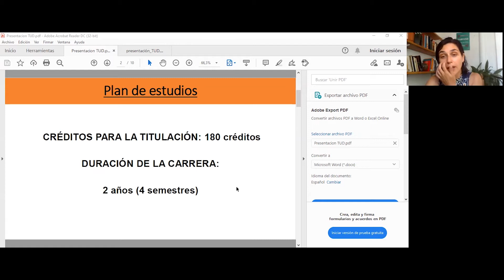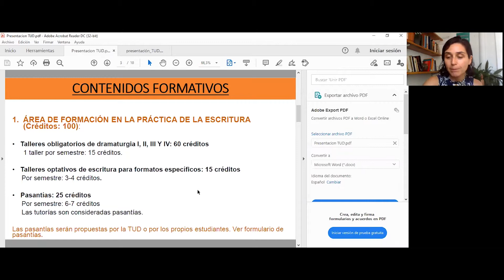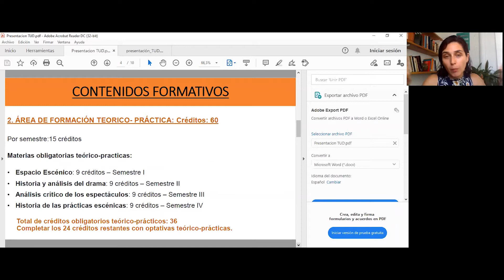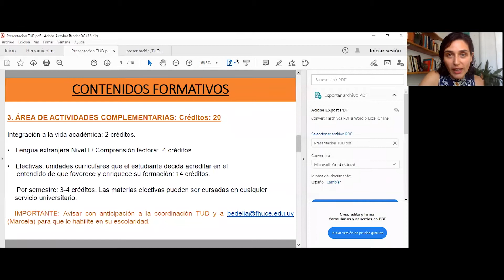Presentación TUD - G2021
Las inscripciones van hasta el 26 de marzo de 2021 y se procesarán en forma virtual.